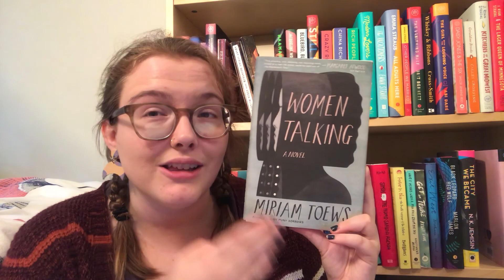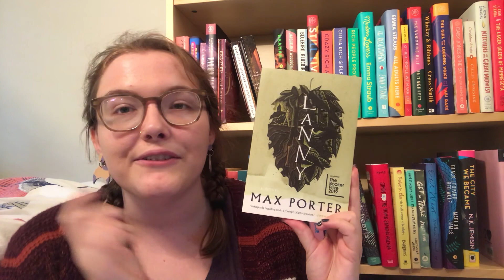Booktube Prize 2020, Fiction Category | Final Rankings and Reaction!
The 2020 winners of the Booktube Prize are here! How did you rank this final fiction grouping? What did you think of the Prize overall? Talk to me in the comment section below!

BOOKS:
6. A Single Thread – Tracy Chevalier
4. The Beekeeper of Aleppo – Christy Lefteri

League of Women Voters (focus on helping younger people with registering and leading political engaged lives, but also lots of resources against fighting gerrymandering and voter suppression):

Fair Fight (started by my idol, Stacey Abrams, to fight against voter suppression and political corruption in Georgia and nationally)